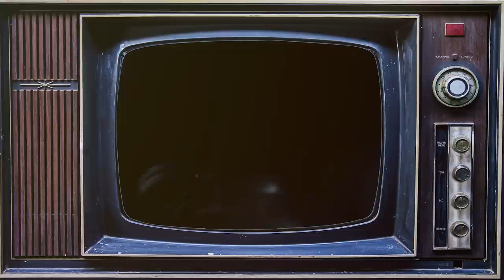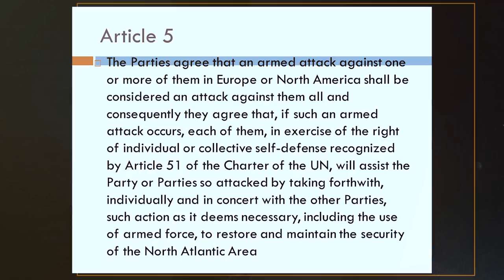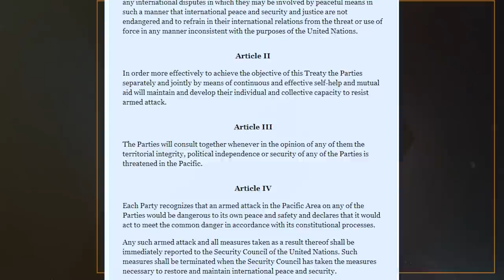American Sponsored Anti-Soviet Alliances in Asia and Oceania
Our historical documentary series on the history of the Cold War continues with a video on the anti-Soviet international organizations created by the US and its allies in Asia and Oceania, namely SEATO, ANZUS and CENTO.